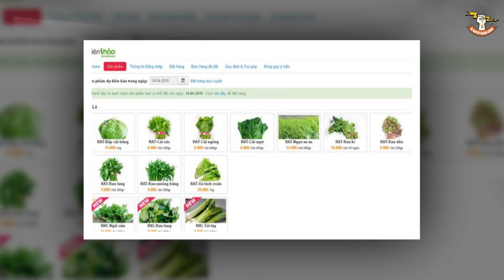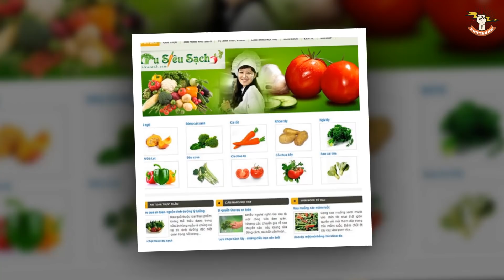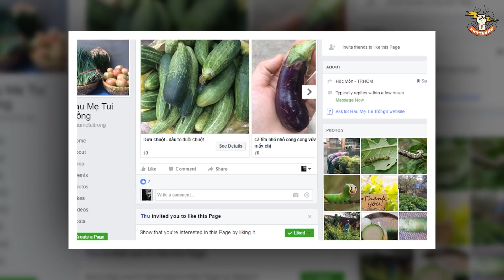Kinh Doanh Gì Để Làm Giàu? 7 Bí Mật Kinh Doanh Và Làm Giàu 2020 Bạn Nhất Định Phải Biết (P2)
Kinh Doanh Gì Để Làm Giàu? 7 Bí Mật Kinh Doanh Và Làm Giàu 2020 Bạn Nhất Định Phải Biết (P2). Có bao giờ bạn tự hỏi kinh doanh gì để làm giàu không? hôm nay BQTC sẽ chia sẻ với các bạn về 7 bí mật kinh doanh và làm giàu mà bạn nhất định phải biết (P2). Đây chính là 7 bí mật kinh doanh và làm giàu của năm 2020 mà các bạn nhất định phải biết đặc biệt là hiểu được kinh doanh gì để làm giàu (P2)